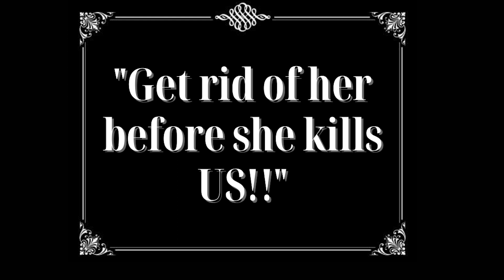Monday Night Girl - Music Video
What will happen to the unfortunate souls who cross the Monday Night Girl?

 So many wonderful and talented people worked on this project. A special thank you is in order for Kylie Outlaw for directing, filming, and gaffing. Thank you, Alec Judson, for assisting in all of the production process and slating the scenes. Thank you, Kevin Shaklee, as always for laying down that drum beat and mixing the music. Thank you, Zach Benton, for creating the enchanting guitar riffs. Last but not least thank you to Conner Benton for being a good sport and letting me fake murder/eat you!! (I accidentally stabbed his hand while filming "the scene" ...ooops) Love you all!